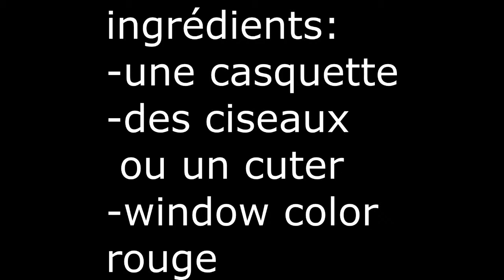TUTO comment faire une casquette avec des plais en sang pour halloween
aujourd'hui je vous présente une vidéo pour Halloween comment faire une casquette avec des plais en sang